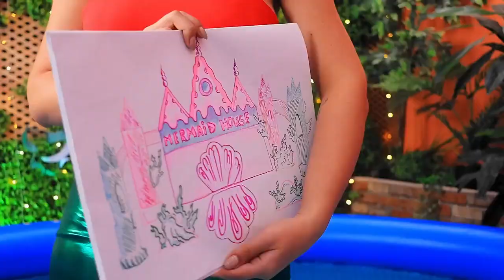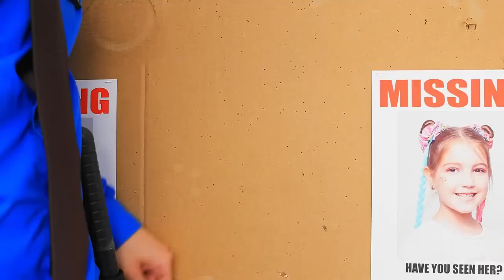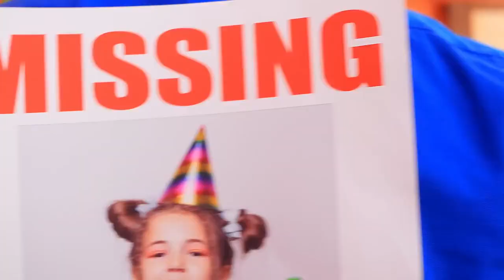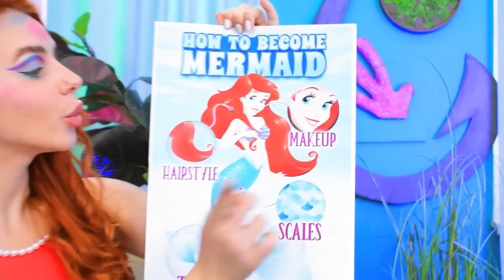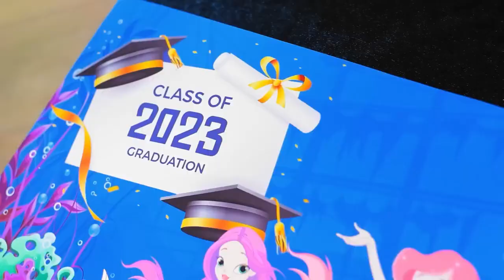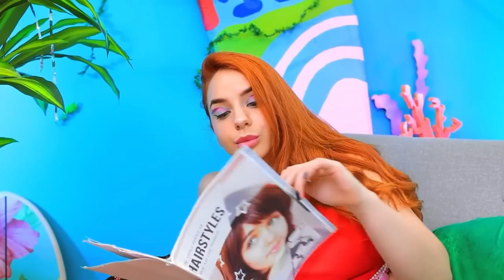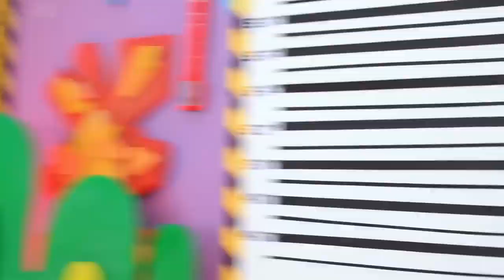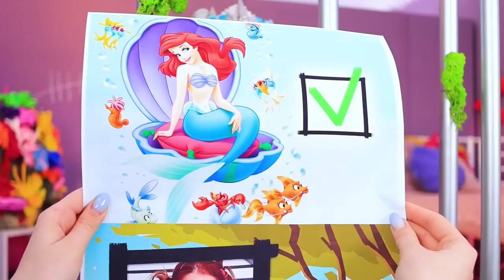How to Build Tiny House for Mermaid! I Was Adopted By Mermaid